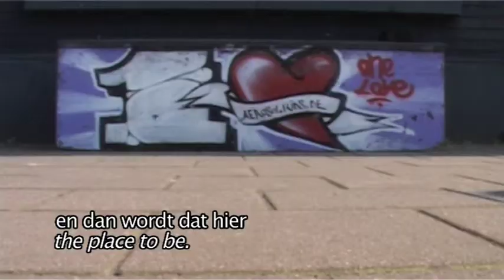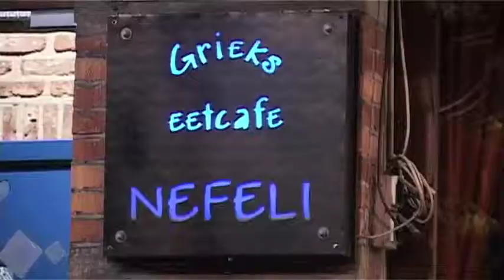Toeristische sfeerreportage: DE SCHELDEKAAIEN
Schoolproject voor het tweede jaar journalistiek aan de Plantijn Hogeschool: een toeristische sfeerreportage over de Scheldekaaien (gemaakt door Dorien Adams, Thomas Rottier en Céline Schauvliege).

gebruikte muziek:
SWEET INSTIGATOR - OZARK HENRY
FLUORESCENT ADOLESCENT - ARCTIC MONKEYS
IN TOO DEEP - SUM 41
EPLE - RÖYKSOPP